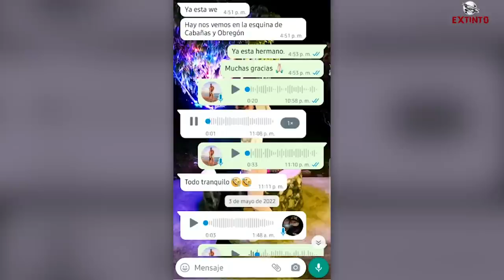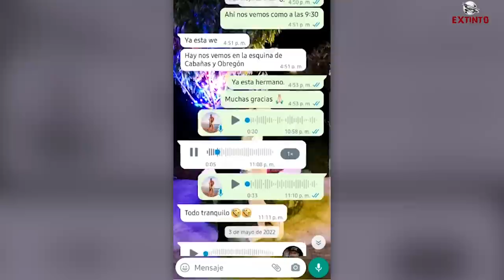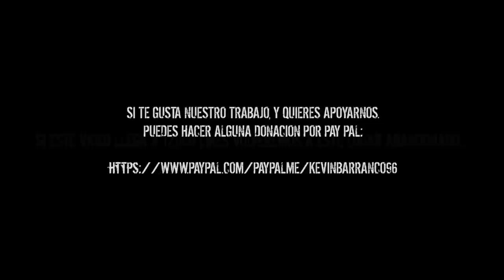Archivos Secretos l Capitulo 1 l LA REBELIÓN DEL DIABLO EN EL TEMPLO OCULTO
Nueva serie de vídeos en un formato testimonial y resumen de las investigaciones completas, aquí sabrás a detalle como fue que vivieron cada noche de terror los chicos de Archivo Extinto.